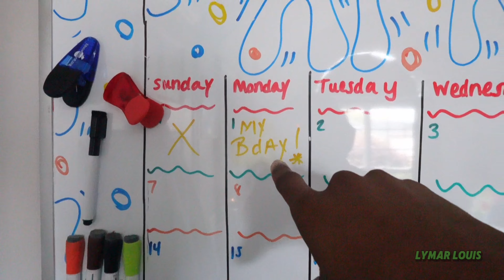STORYTIME: HOW I WAS FORCED TO COME OUT.. MY FAMILY TOLD MY GRANDPARENTS I WAS...